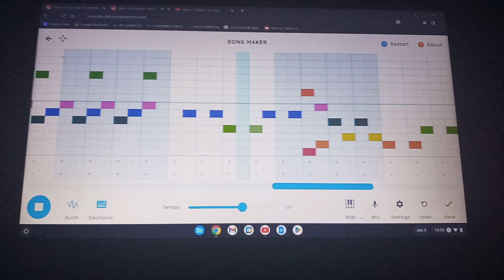my video game soundtrack